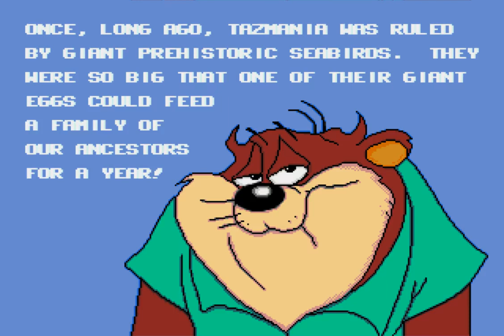Taz-Mania (1992 / Mega Drive - PAL)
0:00 Intro
1:18 The Badlands
8:18 The Factory
12:34 Iceland
15:07 The Jungle 1
21:28 The Mine
26:55 The Jungle 2
29:47 The Taztec Ruins
38:35 Ending/Credits